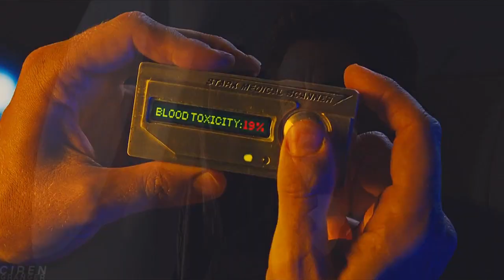Tony Stark | Beautiful Crime [1k]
If thats not the wildest thing i have ever seen in my entire life. This is the best way to end 2018.

Back in the good old 2010, when i first opened my channel, i was focused on uploading badly recorded Friends scenes. Then, in 2011/2012, when i first got my laptop, that interest evolved to making trashy "trailers" for my extremely trashy Harry Potter fanfics and then, i downloaded Sony Vegas and vidding just happened and I've been doing it ever since and I love it with every cell in my body.
 If you go far back enough on my channel, you can still find some of my crack ship videos from 2012. Those were extremely dark times.

Along the years I have seen many people post their 1k videos and I have always wondered what would be mine. The thing in mind for the last 8 years was a multifandom crack-ish video, but a few weeks ago, when I was on like 900 subscribers and saw this will actually be happening I decided my 1k video should be Anthony Edward Stark. Why, I'm sure you dont ask? My most famous videos ever are Tony videos, hell, my first Tony video ever has 101k views? How even? I look back at it and I see the many ways I could've done it better and yet it has over a hundred thousand views??? Scratch the 1k, that is the wildest thing I have ever seen.
People actually comment under my videos telling me they love my Tony videos and that they're excited for me to upload and oh my god? If you had told 2012 me this, she'd have died.
This video is basic as hell and I've been extremely busy but I couldn't just let this go by.

This has become a long ass message and the last thing i wanna do i annoy you sksjsk but I'm really, extremely grateful for you guys. I know I have to improve a million things and im miles away from being the best but vidding is one of my favorite things to do, no matter how useless everyone irl think it is. So really, thank you and I hope you have the greatest 2019. Happy new year guys.

fandom: iron man
song: in the title
coloring: sunnyvids